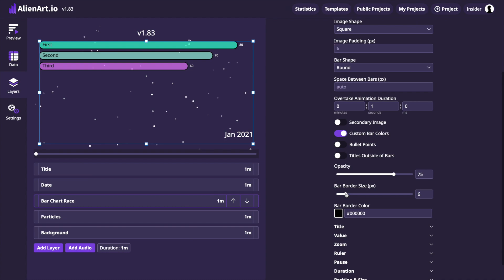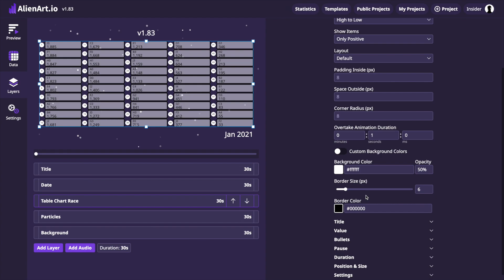Alien Art Charts v1.83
Alien Art Charts Update v1.83

Hey there, space explorers! In this video, we will take a deep dive into the exciting new features of version 1.83 of the Alien Art Chart.

First up, let's talk about the Bar Chart Race project type. We've introduced a versatile new tool to its settings: the Opacity option. This feature allows you to add transparency to the bar backgrounds, opening up a world of creative possibilities. The option also works when the Custom Bar Colors is enabled, applying the same opacity level to all the colors. And it doesn't stop there-it combines seamlessly with the border option, allowing you to create unique and stunning visual effects. For example, we can make the background transparent and add a white border around the bar. As a note, we must also disable the Adjust Title Color option to make the title white.

We’ve updated the Table Chart Race project type based on your valuable feedback. We've added the Border option, allowing you to use the same combinations of border and background as in the Bar Chart Race. We've also introduced an option to disable the Bullet Points. Initially, we didn’t think this option was necessary, but your examples of charts with a single item in the Table Chart Race convinced us otherwise.

To ensure you're always using the latest version of the tool, simply tap on your profile icon or the hamburger menu on your mobile device. The version number will be displayed at the bottom of the menu. If the version is lower than 1.83, simply refresh the page.